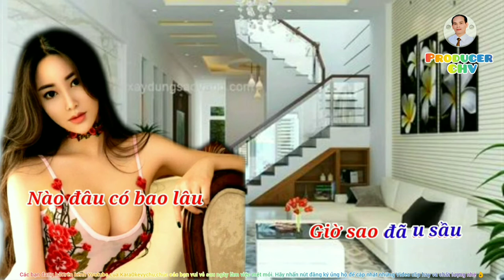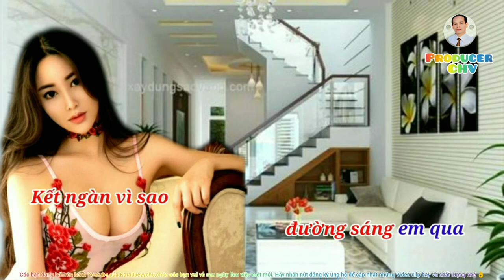🎤🎶KARAOKE HD4K 🎙🎙HÃY QUÊN ANH (Sáng tác: Phương Kim)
CA KHÚC HÃY QUÊN ANH
Sáng tác nhạc sĩ Diên An (sinh năm 1934) là một nhạc sĩ nhạc vàng, nhà quay phim, đạo diễn tại miền Nam Việt Nam trước ngày 30 tháng 4 năm 1975 với một loạt tác phẩm chủ đề "Người tình". Nhà nước Việt Nam đã phong tặng danh hiệu nghệ sĩ ưu tú cho ông.
Ông tên thật là Nguyễn Văn Để, sinh tại Gia Hội, Huế. Thuở nhỏ, ông học trường tiểu học Saint Pierre chung với đạo diễn Lê Hoàng Hoa. Ông chuyển vào Sài Gòn kể từ sau khi thi đỗ Trường Điện ảnh Sài Gòn. Sau khi tốt nghiệp, ông về làm việc tại Trung tâm Điện ảnh Sài Gòn. Năm 1966, ông chuyển về công tác ở Đài Truyền hình Sài Gòn với vai trò là đạo diễn truyền hình và tiếp tục gắn bó với Đài Truyền hình Thành phố Hồ Chí Minh sau này cho đến khi nghỉ hưu vào năm 1996. Nguyễn Văn Để từng đóng vai trò quay phim chính trong một số tác phẩm của đạo diễn Lê Hoàng Hoa như Vết thù trên lưng ngựa hoang, Người chồng bất đắc dĩ, Con ma nhà họ Hứa, Gác chuông nhà thờ, Hiệp sĩ bất đắc dĩ,...

Khi đóng vai trò người nhạc sĩ, Nguyễn Văn Để lấy nghệ danh là Diên An và Phương Kim. Tên gọi Diên An lấy cảm hứng từ địa danh Diên An thuộc tỉnh Thiểm Tây, Trung Quốc do ông khâm phục hình tượng "du kích quân cách mạng Trung Quốc". Tên gọi Phương Kim được ông dùng khi ký bài hát Hãy quên nhau và Người tình. Khi viết hai bài này, ông thử đổi sang nghệ danh khác cho nữ tính và hợp chất nhạc nhưng vì chưa nghĩ ra tên gọi nào nên đã lấy tên người phụ nữ đánh máy bài hát giùm ông để làm nghệ danh.
Bàn việc sáng tác nhạc, Diên An tự nhận mình không phải là nhạc sĩ chuyên nghiệp; ông tâm sự: "Lúc đó viết là do mình thích thôi, sau không có nhiều thời gian nữa, tôi bỏ ngang...". Trả lời phỏng vấn báo Thanh niên, Diên An bộc bạch các ca khúc của ông đều "viết cho một người thôi, toàn đau khổ sầu lụy".

Hiện tại Diên An đang sống cùng gia đình tại quận Phú Nhuận, thành phố Hồ Chí Minh.